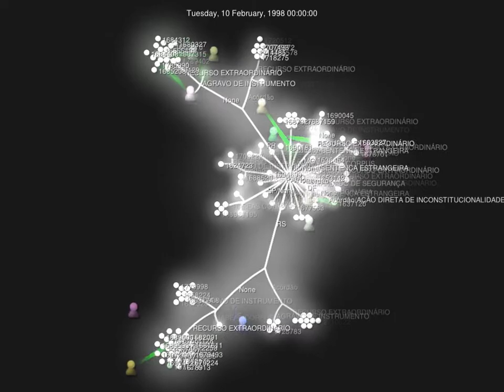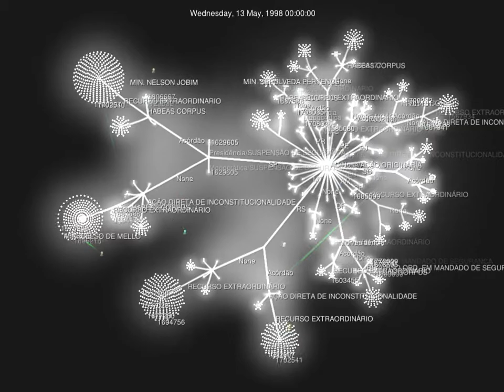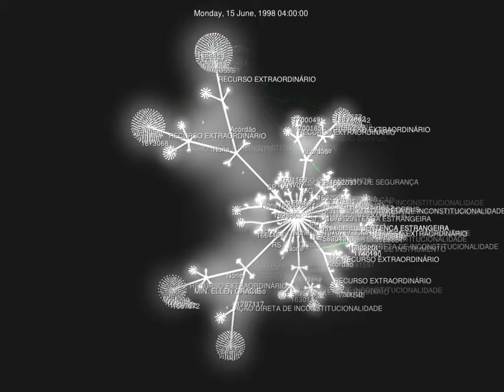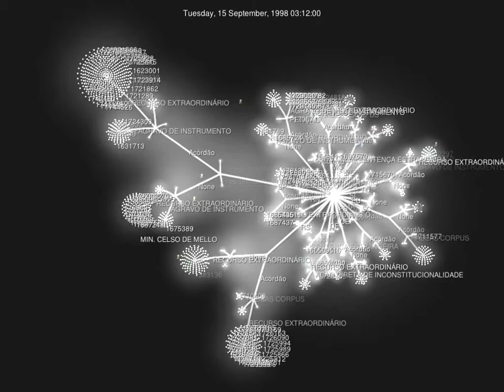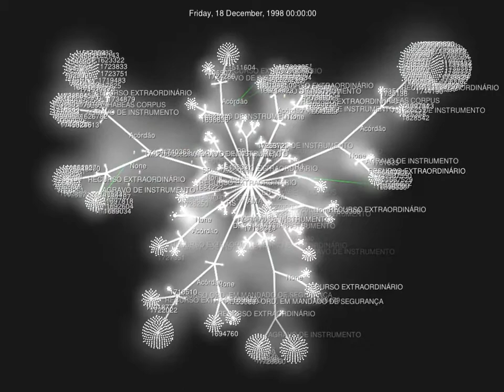Decisoes Supremo 1998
Visualização das decisões do STF em 1998 demonstrando a atividades dos ministros relatores e os processos divididos por estado, tipo de decisão (monocrática, presidência, etc), e classe de processo(Recursos Extraordinários, Agravo de Instrumento, Sentença estrangeira, etc.)

Esta visualização foi realizada por Flávio Codeço Coelho, como parte das Pesquisas do projeto supremo em números.